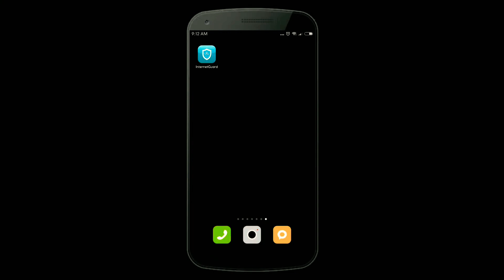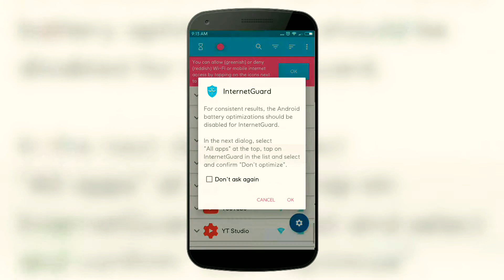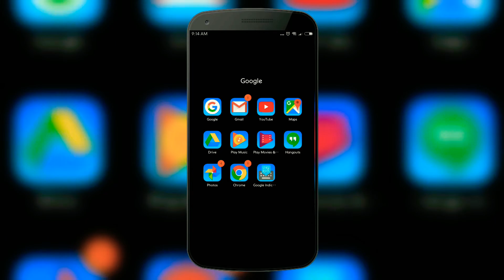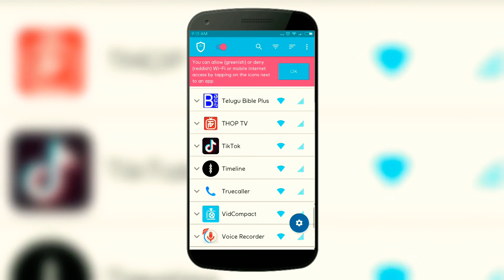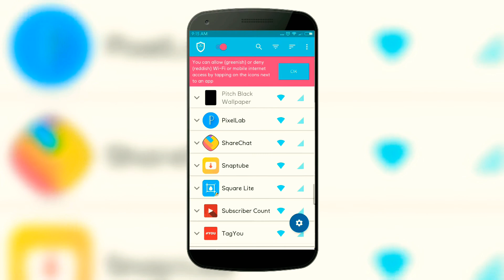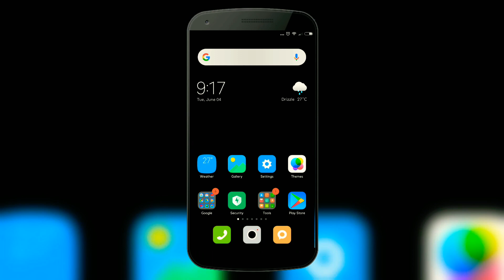మీ Mobile internet button లో దాగి ఉన్న సీక్రెట్ ట్రిక్ || Most useful internet Secret trick